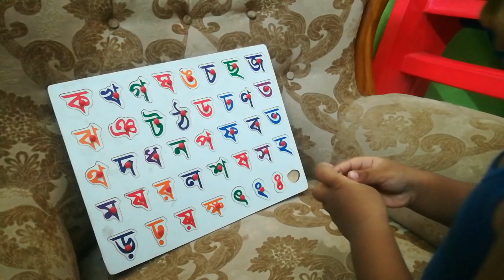learn bangla alphabet অ আ ক খ | ব্যঞ্জনবর্ণ | বাংলা বর্ণমালা শিখি | ক খ গ ঘ ঙ চ ছ জ ঝ ঞ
ব্যঞ্জনবর্ণ:
ট ঠ ড ঢ ণ ত থ দ ধ ন
প ফ ব ভ ম য র ল শ ষ
স হ ড় ঢ় য় ক্ষ
ৎ ং ঃ ঁ